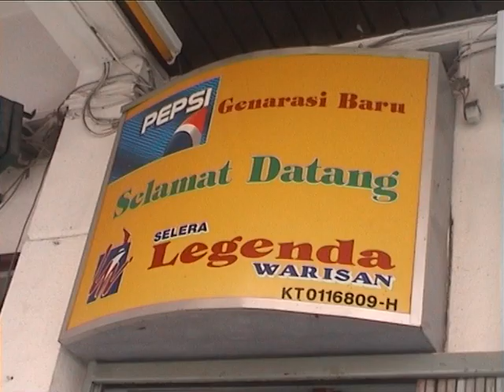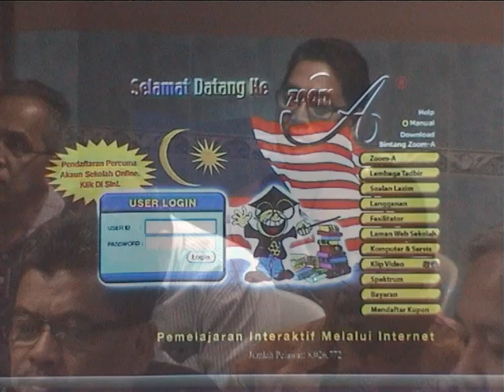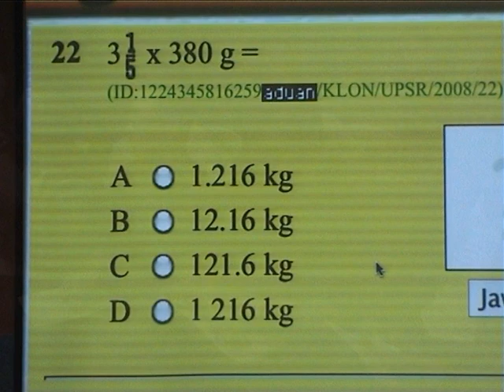Zoom-A - Taklimat KBAT Dan Pengisian Zoom-A Kepada Guru-Guru Besar MGB Tangkak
Tempat : Restoran Selera Legenda Warisan, Kota Bharu, Kelantan
Tarikh : 3/10/2016

4. CARA DAFTAR KUPON ZOOM-A